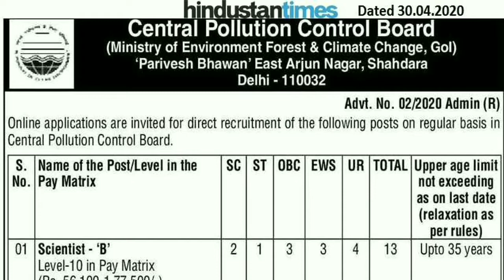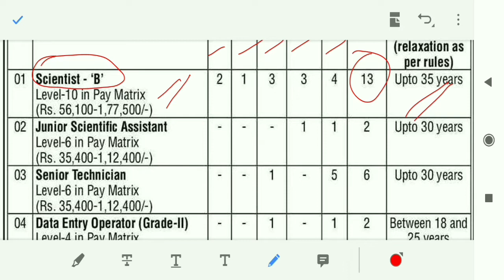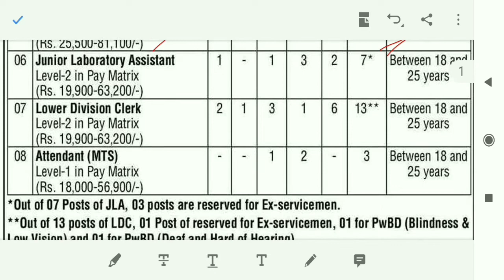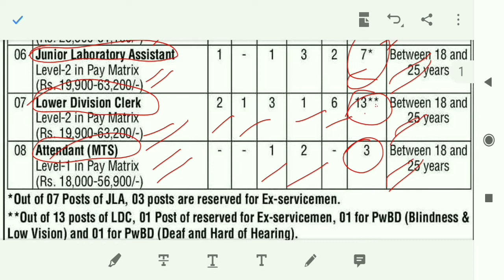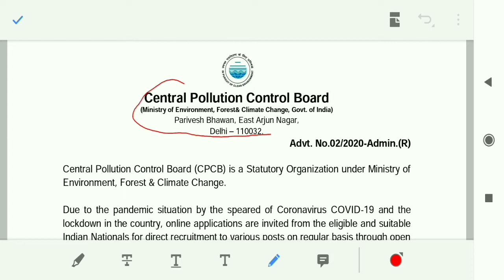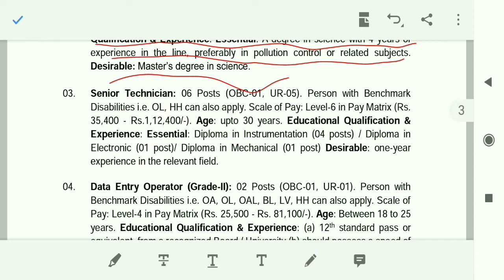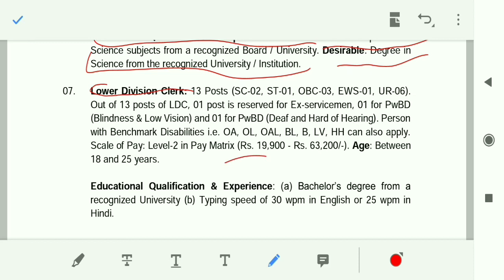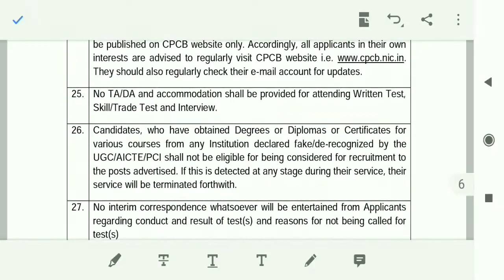centralpollutioncontrolboard2020 Central Pollution Control Board Recruitment 2020| cpcb recruitment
Government Naukri Official, There is all updates information for sarkari naukri , gov. schemes, policies, Current vacancies, Latest information about gov. jobs etc.

allindiavecancy GovernmentNaukriOfficial जिसमें आप सभी अप्लाई कर सकते हैं आप वीडियो को पूरा देखें हम यहां आपको बताएंगे कैसे आपको इस नौकरी के लिए अप्लाई करना है दोस्तों अगर आपको यह फॉर्म भरना है और अगर आपको कोई भी परेशानी आ रही है तो आप हमें कमेंट में मैसेज कर दें हम आपको पूरा बताएंगे कि आपको कैसे यह फॉर्म भरना है दोस्तों वीडियो अच्छी लगी हो तो लाइक और सब्सक्राइब कर ले और शेयर जरूर करें धन्यवाद

यहां टच करके आप इस फॉर्म को देख सकते हैं Notification PDF link 👇🏻👇🏻

और भी video को देखने के लिए आप यहां टच कर सकते हैं

For more Information and collect details about Any post and any Vacancies or Channel to Message me in Comment, I'll Contact you Thank you for Supporting Give me Like, Share , Subscribe. Thanks.

Instagram 👉🏻 I'm on Instagram as @gov.noukri.official. Install the app to follow my photos and videos.